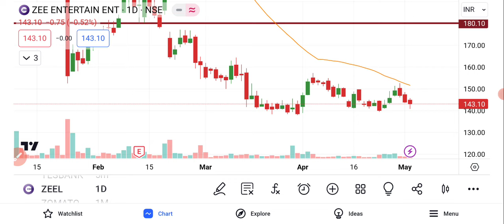ZEEL Share Latest News Today | Zeel Share Price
ZEEL Share Latest News Today | Zeel Share News | Zeel Share Price | Share Market Latest News